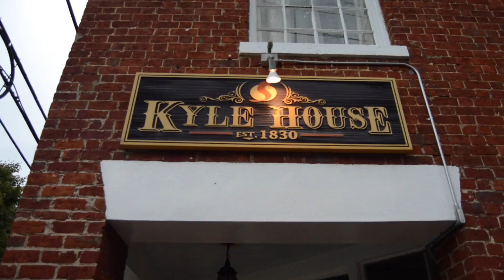brittany & cory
10.8.16